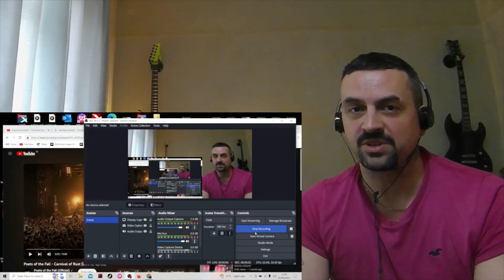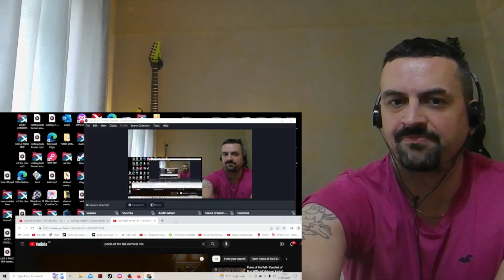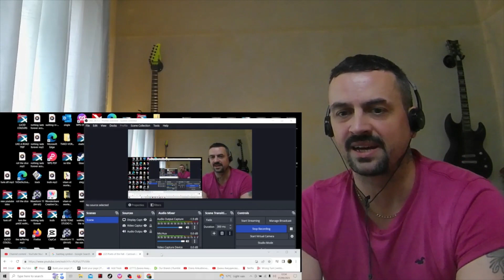Poets of the Fall - Carnival of Rust REACTION